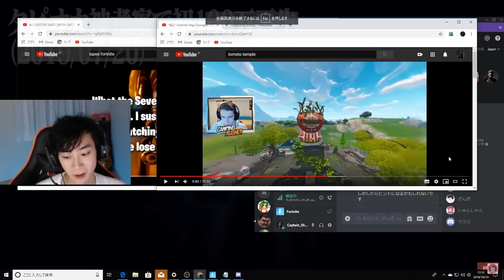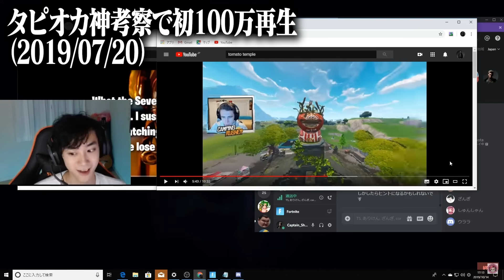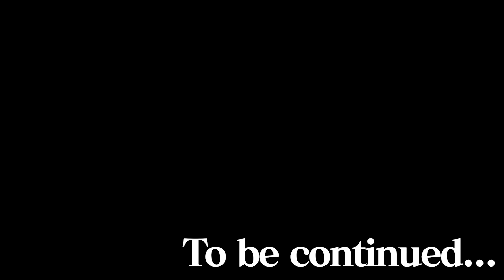今までありがとうね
全て宝物。